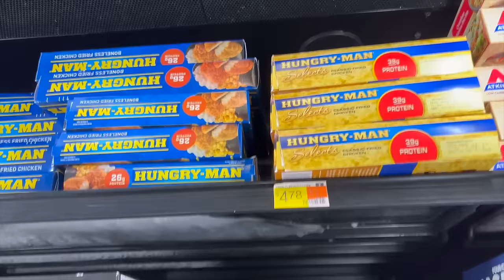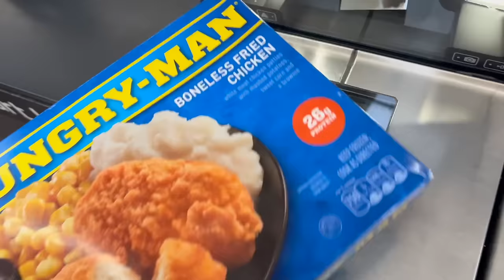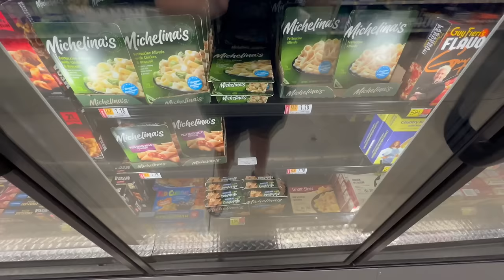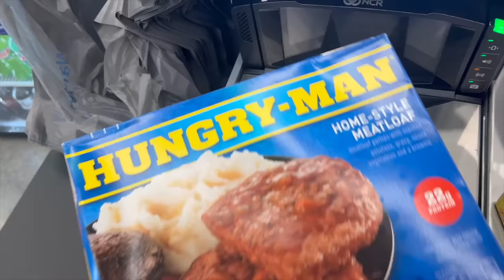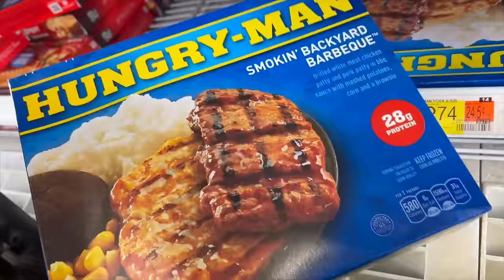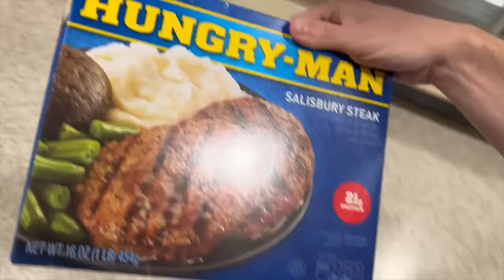Eating Hungry-Man Frozen Meals For 24 HOURS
so as you guys know I've been doing frozen food challenges recently and today I decided to eat Hungry-Man meals for a day! I had the meals for breakfast lunch and dinner and I got them all from Walmart! there wasn't a lot of variety in the hungry man line but it was still fun and cheap! and some of them were kinda good! affordable budget meal options can be good too! the budget for this was less than 25 dollars! which other frozen meals do you want me to review?

My name is Timmy's Takeout and I make food videos which are mostly 24 hour food challenges! including fast food, restaurants and worst reviewed 1 star food videos! I also make other food content like hotel room service reviews and things like that! plus I'll make cheap budget videos like a dollar tree challenge so we can find affordable food options! or sometimes I'll make super expensive luxury restaurant videos! basically I do it all if it has to do with food!